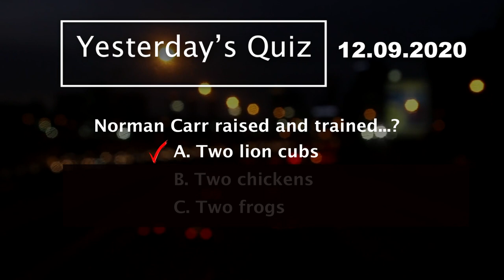Mindmaster-Quiz-S05-E13 - About John Laing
About John Laing Compound in Lusaka